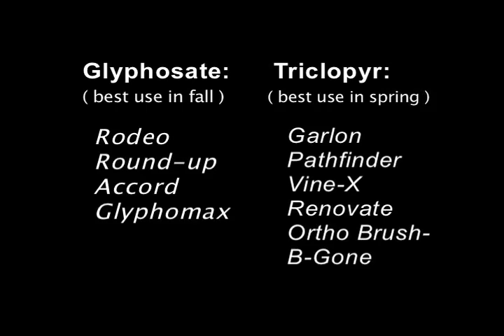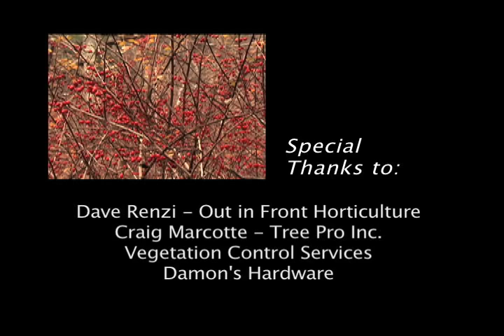Japanese Barberry Control: Options for the Homeowner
Japanese barberry is one of the most wide-spread invasive plants in the northeast and it has numerous negative effects on habitats where it occurs. What options are available to homeowners wanting to combat this plant on their property? This video offers examples of a range of mechanical and chemical control methods, including tips and cautions. It was produced by the Rhode Island Natural History Survey (RINHS) with funding from the Conservation Stewardship Collaborative and other support from the US Forest Service.